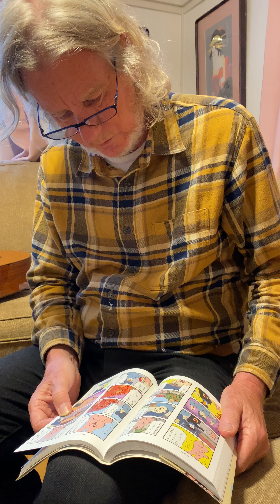ジョンqさんの絵本を読む